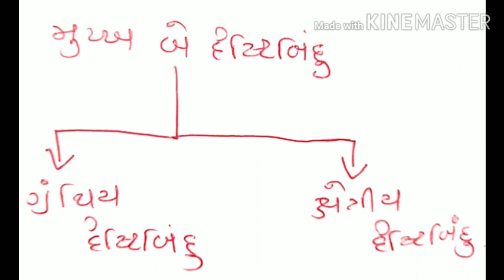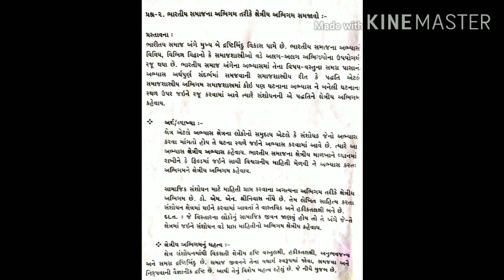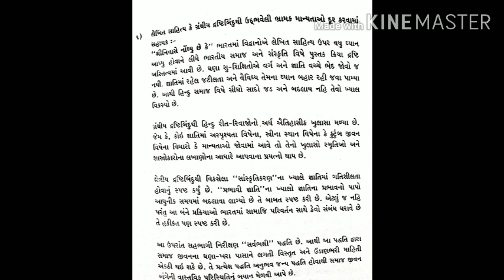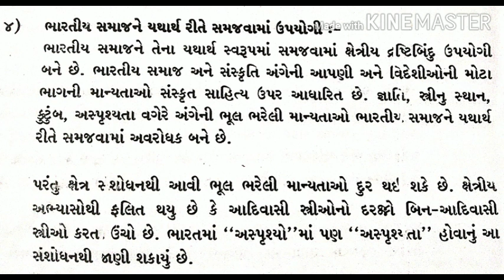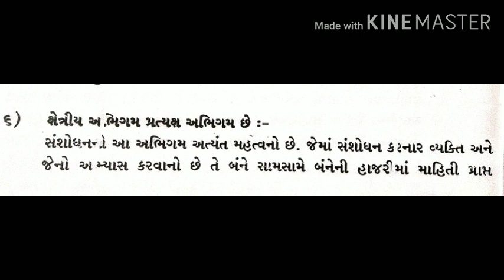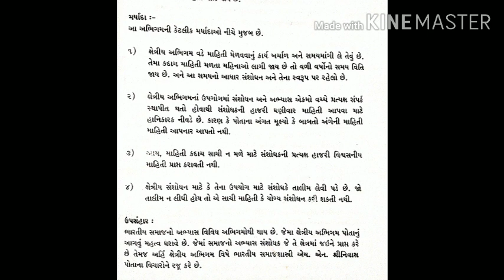B A SEM 3 SOCIOLOGY PAPER NO 5 Q 2